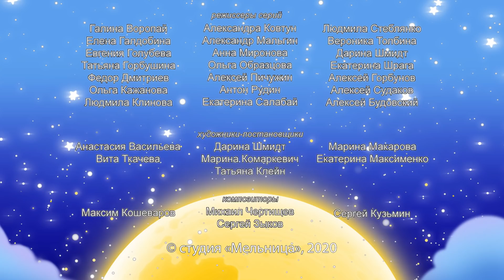Лунтик | Детки | Сборник мультиков для детей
0:00 Загадки и отгадки
4:38 Заблудились
9:28 Генералы
14:10 Кувшин
18:50 Доспехи
23:30 Заботливые няньки
27:48 Секрет Пиявки
32:22 Панамка
37:14 Закаливание
41:34 Послушные гусеницы